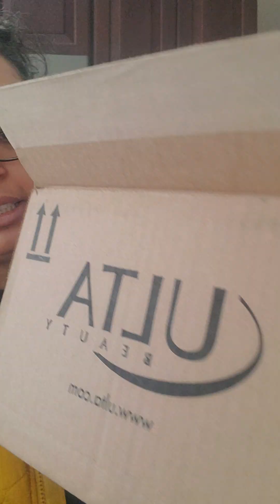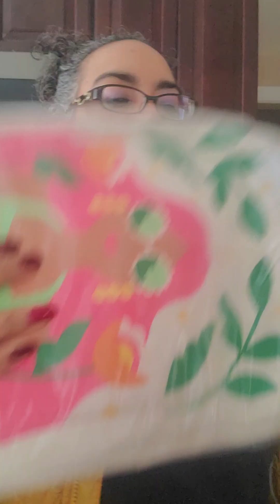Mail Call: Ulta.com 21 Days of Beauty Spring 2023 continued